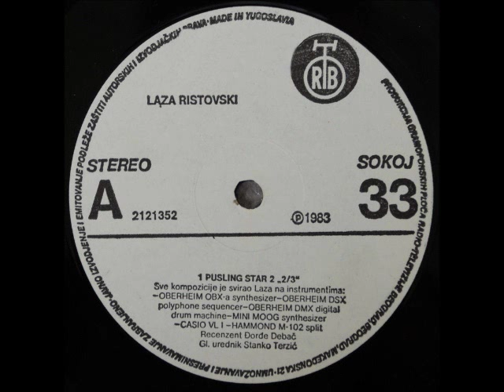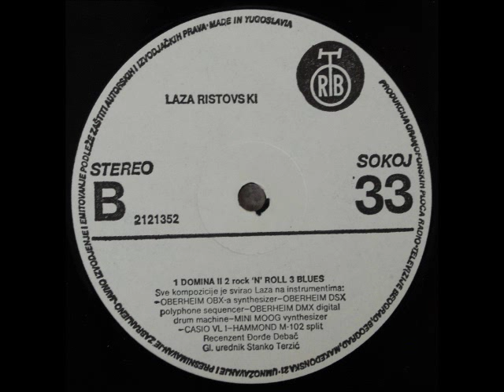Laza Ristovski - "2/3"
Label: PGP RTB
Catalog#: 2121352
Format: Vinyl, LP, Album
Country: Yugoslavia
Released: 1983
Genre: Electronic
Style: Ambient